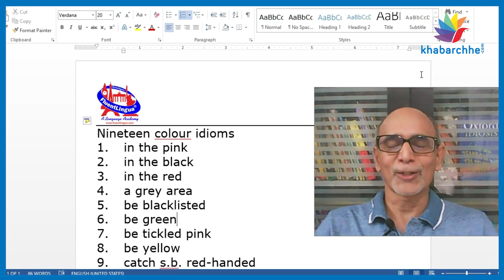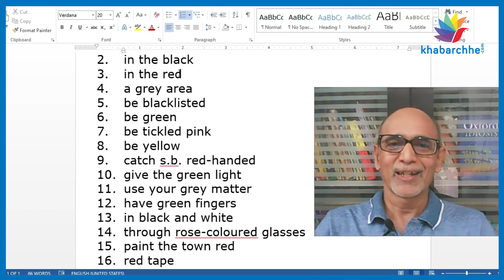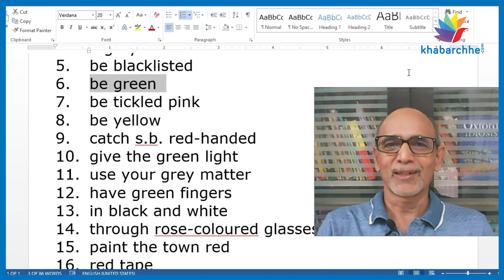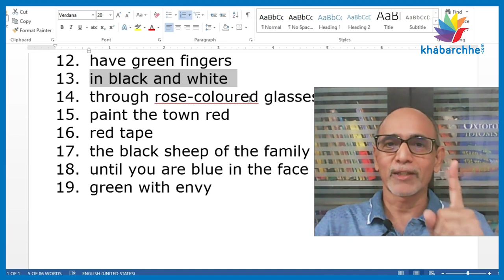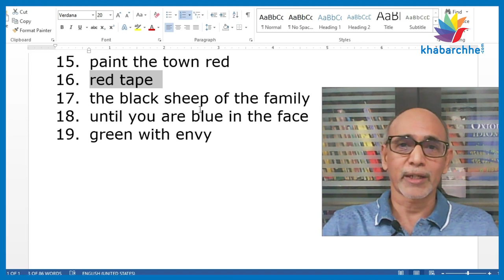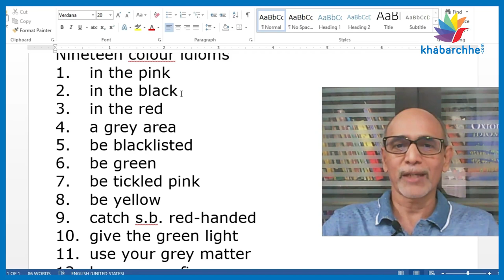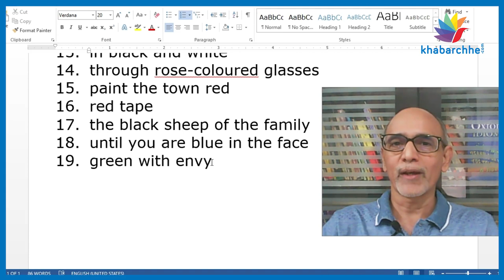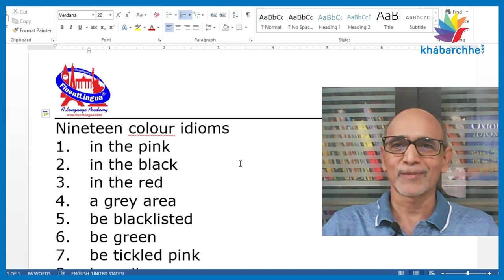V19 અંગ્રેજીમાં રંગોનો ઉપયોગ કરીને બનતા રૂઢિપ્રયોગો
Learning idioms is fun. It enriches your command of English. People will immediately understand and appreciate the quality of your language. Here's a list of idioms based on colours. Learn and use them in your day-to-day life with confidence.